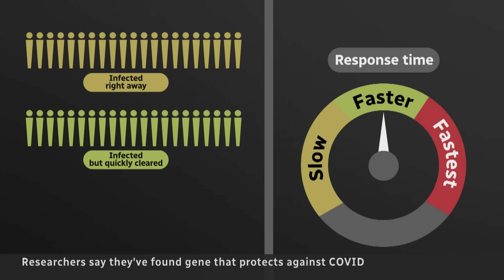Some people never get COVID-19 — researchers may now know why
COVID-19 has infected hundreds of millions worldwide, yet some never get it. British researchers now think the reason could be a specific gene that gives the immune system advance warning to destroy viral invaders quickly.